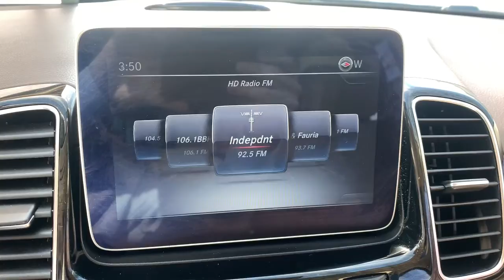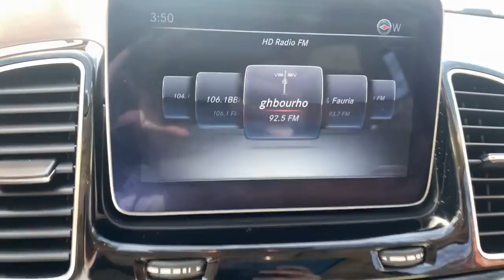2018 Mercedes-Benz GLE Salem, NH, Newburyport. MA, Andover, MA, Haverhill, MA, Methuen, MA 22K-P4201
Used 2018 Mercedes-Benz GLE available in Salem, New Hampshire at Smith Motor Sales of Haverhill. Servicing the Newburyport. MA, Andover, MA, Haverhill, MA, Methuen, MA area.
2018 Mercedes-Benz GLE GLE 350 - Stock#: 22K-P4201 - VIN#: 4JGDA5HBXJB147283

Take advantage of special financing as low as 1.99% for up to 36 months on qualified models! Ends May 2, 2022!brbrPremium 1 Package includes 115V Power Outlet, Apple CarPlay, Android Auto, Blind Spot Assist, Lane Keeping Assist, COMAND Navigation, KEYLESS-GO. Accessory Chrome Package with Chrome Door Handle Inserts, Hood Fin Covers. Parking Assist Package features Parking Pilot, Surround View System. Other options include 19 5-Spoke Wheels, Panorama Sunroof, Heated Steering Wheel, Trailer Hitch, Brown Eucalyptus Wood Trim, harman/kardon LOGIC& Surround Sound System, Brushed Aluminum Running Boards, Nappa Leather Steering Wheel, Power Folding Mirrors, Dual-Zone Climate Control, Heated Front Seats, Power Liftgate, KEYLESS-START and more! brbrCall to schedule a test drive!